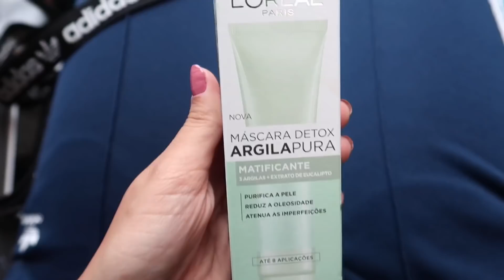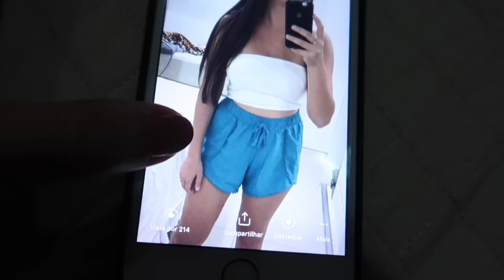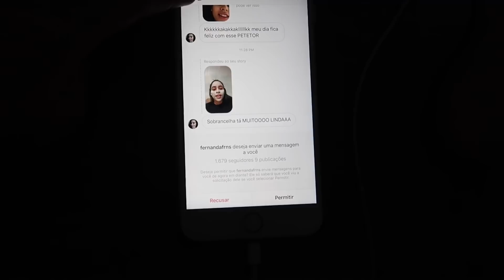ÚLTIMOS DIAS DE LAIS GRÁVIDA...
CX POSTAL: CEP 58102970 CX 102 Intermares Cabedelo - PB